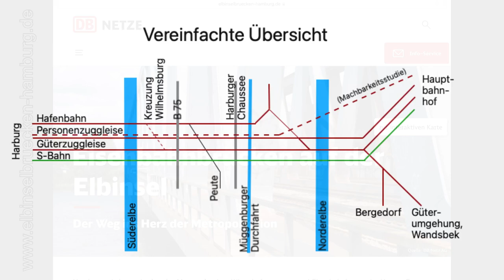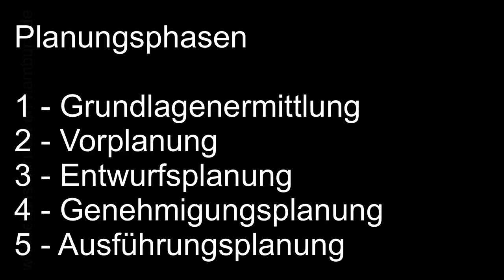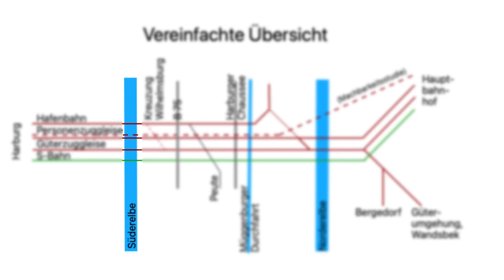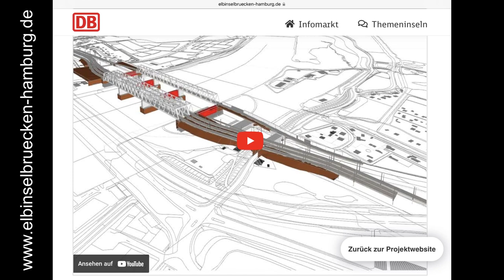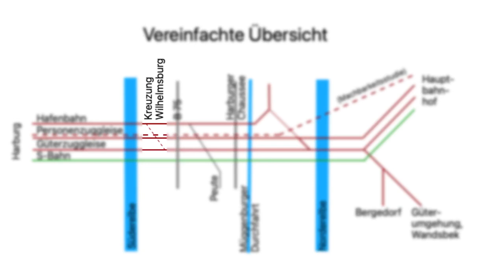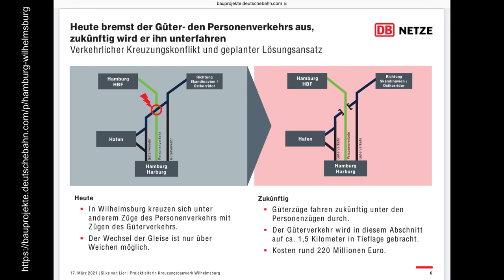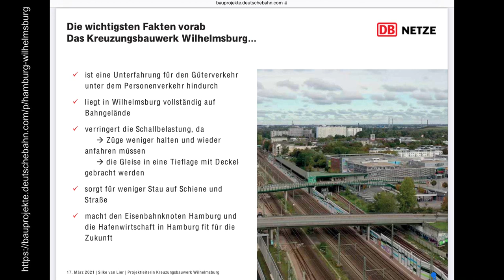Ersatzneubau Hamburger Elbinselbrücken - Teil 1: Einleitung, Übersicht, Süderelbe, Wilhelmsburg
Viele Eisenbahnbrücken auf der Hamburger Elbinsel erreichen das Ende ihrer Lebensdauer und müssen in den nächsten Jahren ersetzt werden.
Dieses Video gibt einen aktuellen Überblick.
Teil 1: Übersicht, Süderelbe, Wilhelmsburg
(Stand Dezember 2022)

0:00 Einleitung
0:20 Übersicht
1:00 Planung
2:25 Süderelbbrücken
5:47 Kreuzungsbauwerk Wilhelmsburg